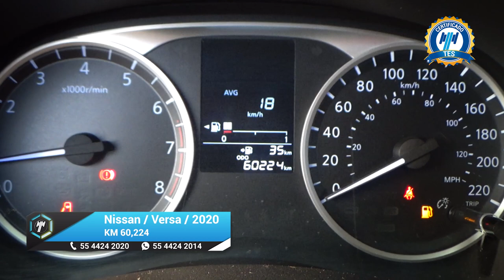Nissan / Versa / 2020 - 23500